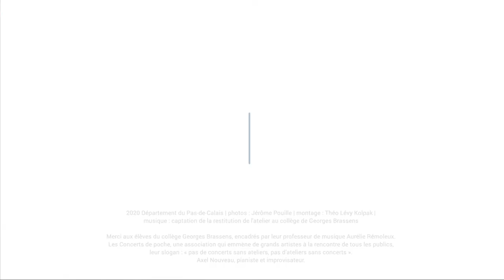Ciné-concert au collège : découvrir l’image grâce à la musique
Dans le cadre de la Saison culturelle départementale, deux classes de deux collèges (G. Brassens de Saint-Venant et Léo Lagrange de Lillers) ont suivi 12 ateliers pour créer la bande sonore d'un court-métrage.

Avec l'aide d'un musicien improvisateur et d'une médiatrice, les élèves ont créé ensemble la ligne mélodique et les bruitages d'un court-métrage. Le pianiste professionnel Axel Nouveau a joué la ligne mélodique inventée par les collégiens, pendant que ces derniers ont effectué les bruitages en direct, lors d'une restitution restreinte début décembre.

Ce projet, initié par le Département du Pas-de-Calais s'est réalisé grâce à la collaboration de l’association Les concerts de poches et l'équipe éducative des collèges.
Les Concerts de poche est une association qui emmène de grands artistes à la rencontre de tous les publics. Leur slogan : « pas de concerts sans ateliers, pas d’ateliers sans concerts ».
L'association est présente dans le Pas-de-Calais depuis plusieurs années, et a entamé un partenariat avec le Département depuis 2018.
C'est elle qui a proposé de travailler avec Axel Nouveau, pianiste, improvisateur, compositeur et chef d’orchestre.

Retrouvez une rétrospective en images de la restitution au collège Georges Brassens à Saint-Venant.